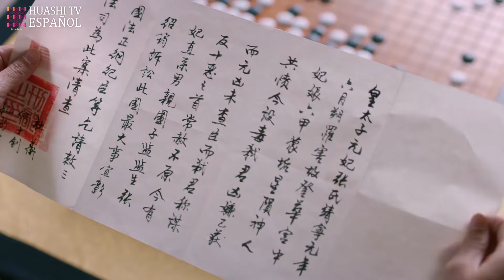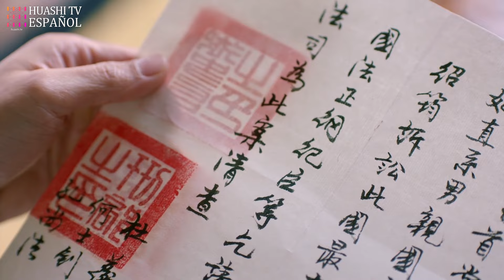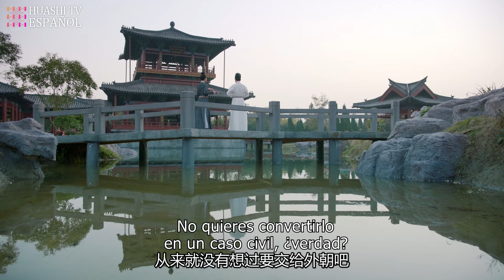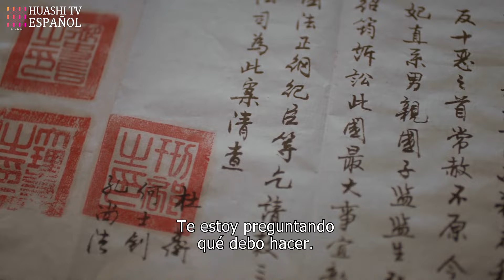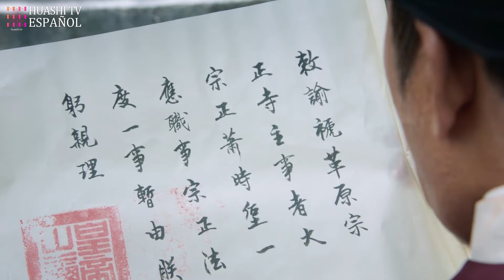[ESP SUB] Nirvana Real EP38 | Vida de Príncipe Trágico | Royal Nirvana | HuashiTV Esp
Nirvana Real | Vida de Príncipe Trágico | 鹤唳华亭 | Royal Nirvana | HuashiTV Esp

Sinopsis:
Xiao Dingquan, el príncipe heredero, perdió a su madre cuando era joven y no estaba cerca de su padre. El rey de Qi y su suegro, el ministro, no sólo persiguieron a los seres queridos de Xiao Dingquan, sino que también ahondaron la brecha entre Xiao Dingquan y su padre. La hija de un ministro, Lu Wenxie, se convierte en funcionaria del Gobierno de Oriente para custodiar a Xiao Dingquan tras la muerte de su padre y su hermano, y ambos cooperan entre sí para eliminar a los traicioneros aduladores. Los dos, pequeños pero valientes, afrontan las dificultades, los peligros y los sacrificios, y se mantienen unidos por la paz y la estabilidad del campo. .

Episodios: 60

Géneros: Romance, Drama, Historia

Subtítulos: Español [CC]